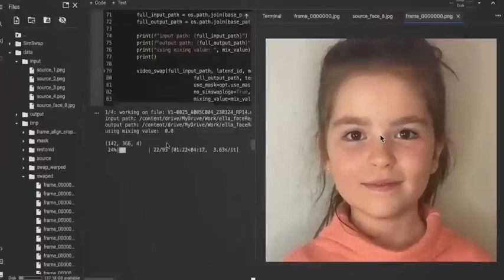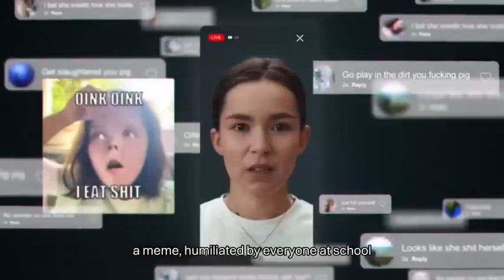AI Technology no one can fight with AI watch full for result.